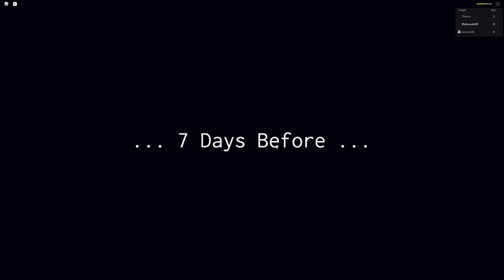DOSTALI JSME BAN NA ROBLOXU!😥 Roblox Story w/@VendaliRoblox